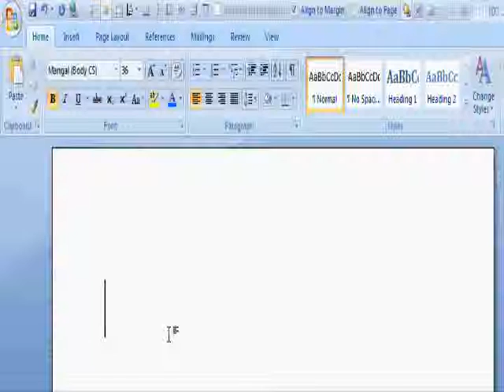Type hindi with free google tool - New And Advance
With this tutorial, you will learn new tool for writing hindi in ms word.